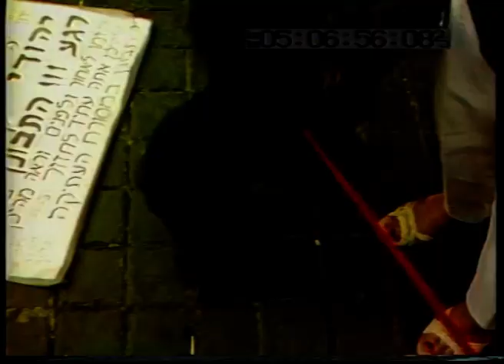מדרחוב מאה שערים בשבת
תיעוד מרחוב שטראוס, מאה שערים, הנביאים
מזהה תיק בארכיון ISA-mcs-IsraelFilmService-000h8bk
מזהה קובץ בארכיון 1479096
הזכויות של הסרט: שירות הסרטים הישראלי